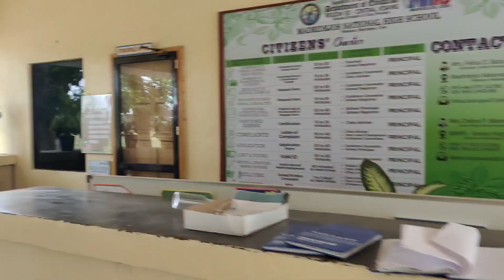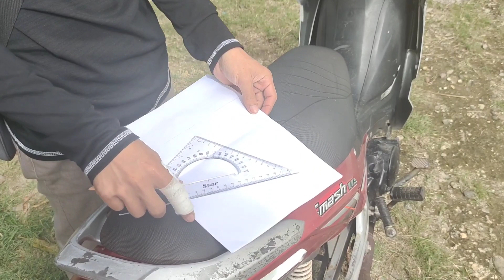First Day Of OJT's | Anong Ginawa NAMIN | John Herald Lauron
Don't forget to wear your smile everyday 😁